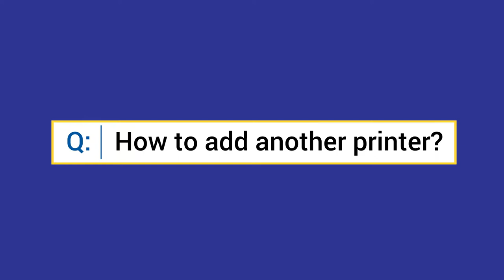How to Add Another Printer?